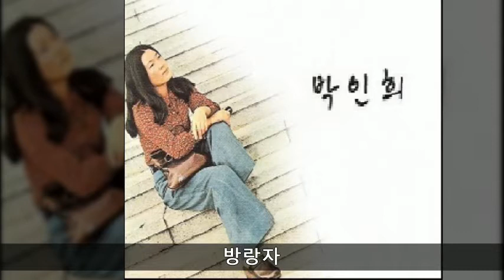박인희 모음 03 방랑자